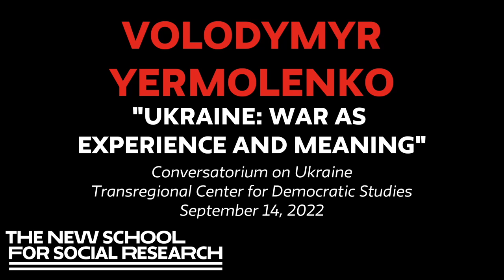Volodymyr Yermolenko, "Ukraine: War as Experience and Meaning"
Volodymyr Yermolenko — Ukrainian philosopher, journalist and writer — presents " "Ukraine: War as Experience and Meaning."

This talk was given on September 14, 2022 and was part of the Conversatorium on Ukraine, a weeklong series of five talks given by scholars and intellectuals whose work focuses on Ukraine.

The Conversatorium on Ukraine was presented by the Transregional Center for Democratic Studies at The New School for Social Research.